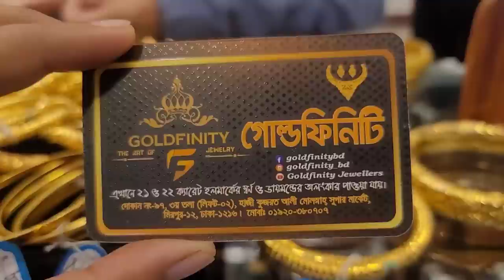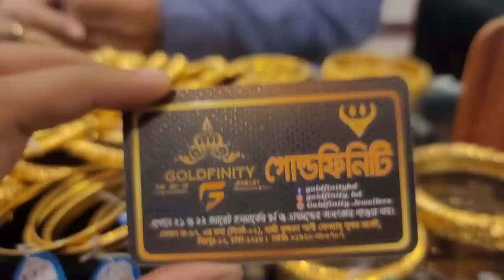সোনার ৪ আনার চুড়ি,বালা যা নিবেন তাই/Gold bangles